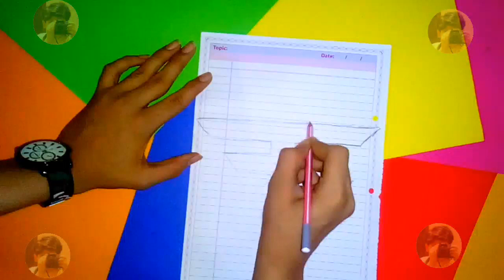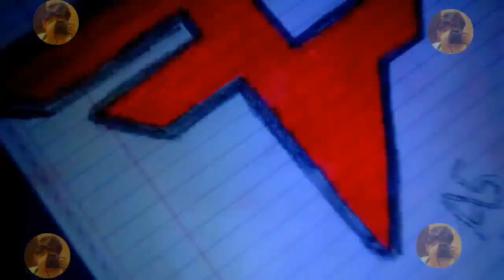How to draw faze rug logo and faze clan logo. Step by step. Full tutorial. howtodrawfazeruglogo.